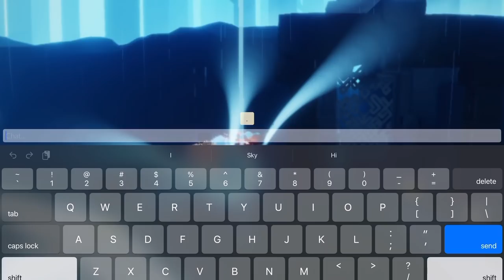Today’s NEW Daily Quests | Sky: Children of the Light | nastymold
Timestamps:

First Seasonal Candle
Meet a Spirit In the Hidden Forest
Second Seasonal Candle
Third Seasonal Candle
Fourth Seasonal Candle
Relive the Facepalm Spirit
Catch the Orange Light
Meditate at Forests Boneyard